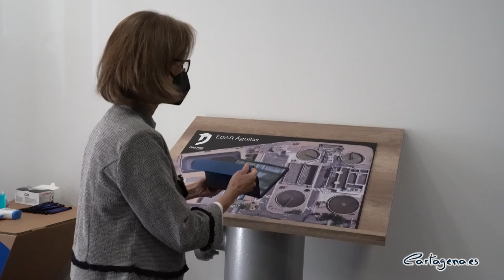Cartagena estrena un centro digital que permitirá un mejor aprovechamiento del uso del agua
La alcaldesa de Cartagena, Ana Belén Castejón, ha asistido esta mañana a la apertura del primer centro digital de la Región para la optimización del uso de agua, que la empresa Hidrogea ha puesto en marcha en Cartagena y que han denominado Dinapsis.

El objetivo principal de este centro es el de lograr una gestión más sostenible de este recurso, que permita además anticiparse ante posibles sequías o DANAS, ya que ofrece información en tiempo real relativa al estado de las instalaciones, averías, situación de caudales, gestión de flota, seguridad de las plantas, energía, meteorología.

“Hoy celebramos el Día Mundial del Agua, un recurso imprescindible para la vida pero, por desgracia, limitado. De esas limitaciones en Cartagena y en la Región sabemos mucho, por eso la puesta en marcha del centro de Dinapsis, que acabamos de visitar, es fundamental”, ha recordado Castejón.

Tal y como ha señalado la primera edil, “éste es un centro de innovación y tecnología vinculado a la gestión del agua y el medio ambiente en el que se persigue un objetivo claro: dar respuesta local para una gestión lo más eficiente y sostenible posible de este recurso. Porque, en estos tiempos que corren, todos sabemos que estas crisis no vienen con manual de instrucciones, por lo que disponer de una infraestructura de estas características nos va a permitir poder adelantarnos y dar soluciones en tiempo real a fenómenos vinculados al cambio climático”.

La alcaldesa ha hecho especial hincapié en que la apuesta del Ayuntamiento de Cartagena “por avanzar hacia un municipio inteligente, en el que la gestión de los recursos e infraestructuras se adecúe de forma inmediata a las necesidades reales de cada momento, aprovechando las nuevas tecnologías y la información de la que disponemos, se ve reforzada por iniciativas como Dinapsis. Por eso quiero agradecer a Hidrogea que haya decidido que este centro se debía instalar aquí”.

Al acto han acudido también el almirante de Acción Marítima, Juan Sobrino; la presidenta de la Autoridad Portuaria, Yolanda Muñoz; el vicerrector de la UPCT, Juan Francisco Sánchez; la presidenta de COEC, Ana Correa; el presidente de la Federación de vecinos; Leandro Sánchez; la consejera delegada de Hidrogea, Inmaculada Serrano, el gerente en Cartagena, Andrés Martínez Gumbau, y en representación de la Hospitalidad Santa Teresa, Alfonso Gómez López.

Por otra parte, la alcaldesa ha recordado la inversión de más de cinco millones de euros del Superávit de Hidrogea que ha permitido, en un momento tan difícil como el que estamos viviendo, generar puestos de trabajo y mejorar la red de saneamiento y abastecimiento.